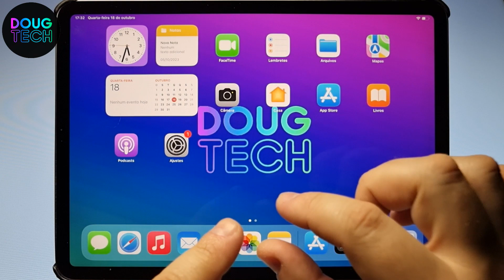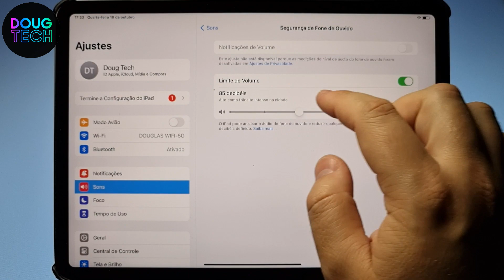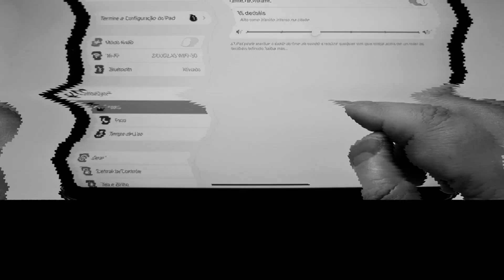Como LIMITAR o Volume(dB) do FONE no iPAD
Vamos ver como faz para limitar o som que sai dos Fones de Ouvido. Se você deseja limitar o volume para não prejudicar a audição e não ter oscilações de volume, veja como fazer isto neste vídeos RÁPIDO!